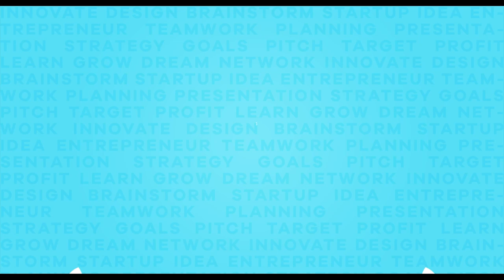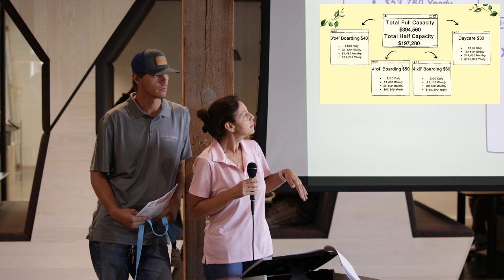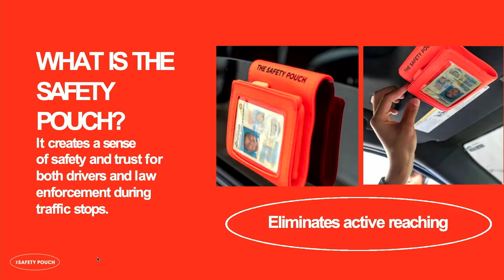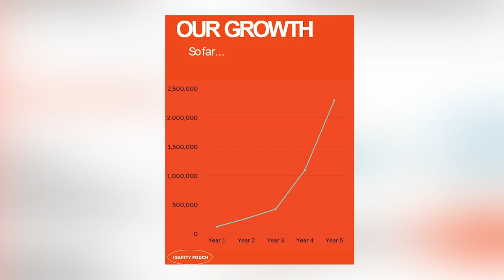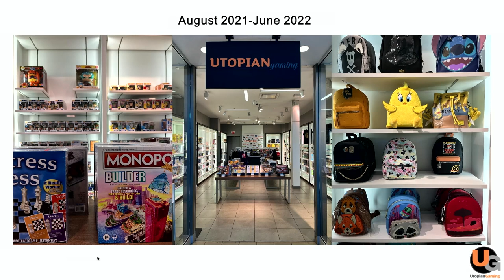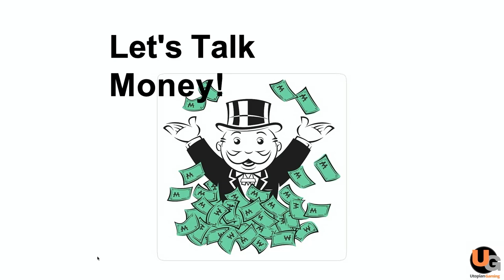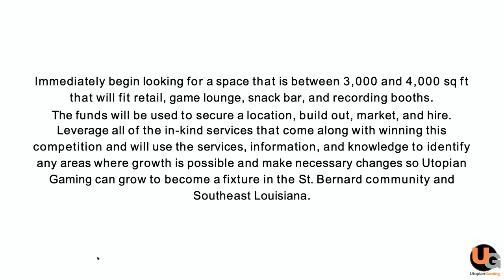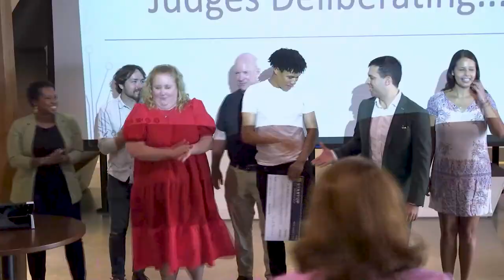Start-up St. Bernard 2023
Three entrepreneurs pitch their ideas to a panel of judges hoping to win this shark tank style competition!  One of the 3 businesses below will be coming to St. Bernard!
All Tails Wagging
The Safety Pouch
Utopian Gaming